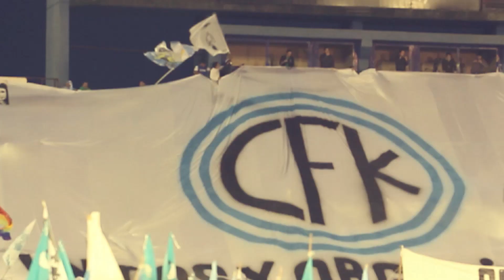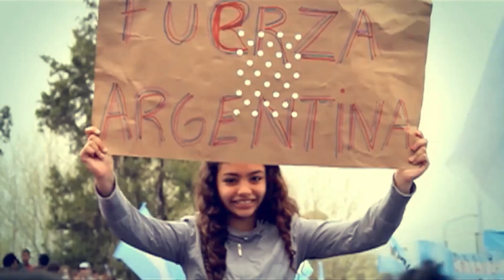Siempre Cristina - La Cámpora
Acompañamos a Cristina en Plaza de Mayo
Miércoles 9/12 - 16hs